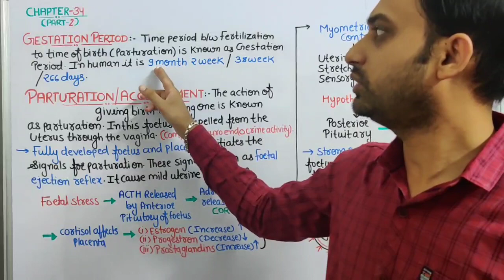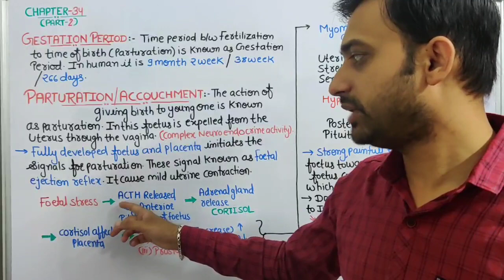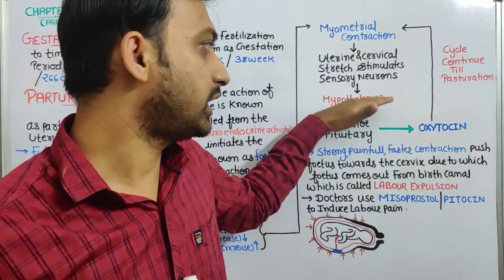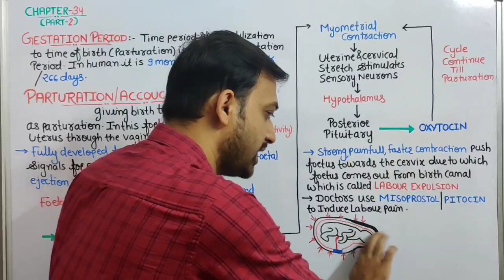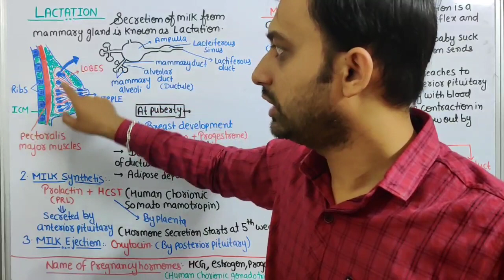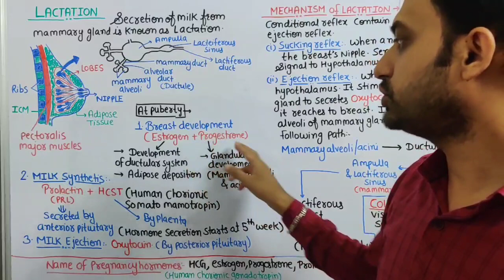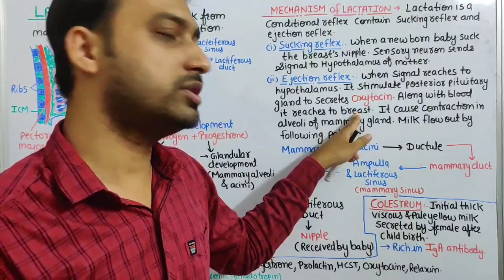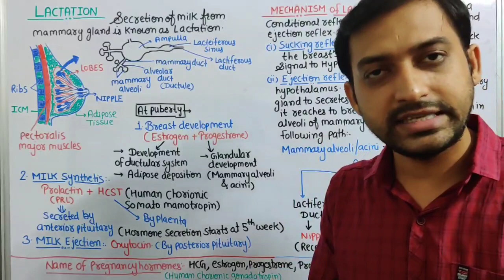Class 12 Chapter 34: Menstrual Cycle in Human | Parturition | Lactation | RBSE Biology (Part-2)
Parturition and Lactation is the second and final part of this chapter of class 12 RBSE Biology.

Contents:
Gestation period
Parturition
Mechanism of Parturition
Lactation
Mechanism of Lactation

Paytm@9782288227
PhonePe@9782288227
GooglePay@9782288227